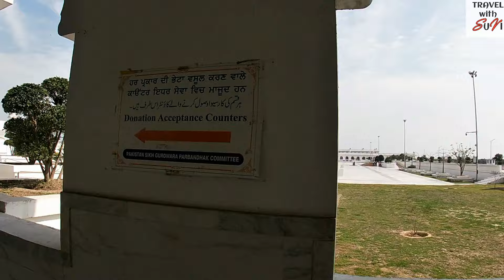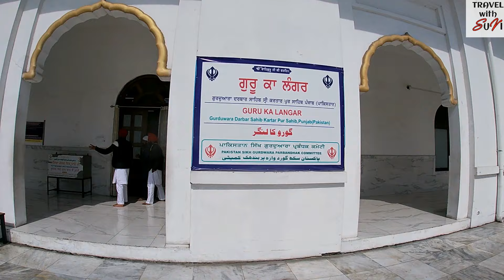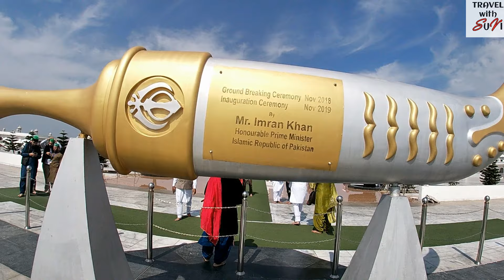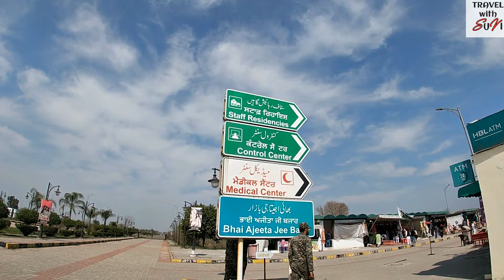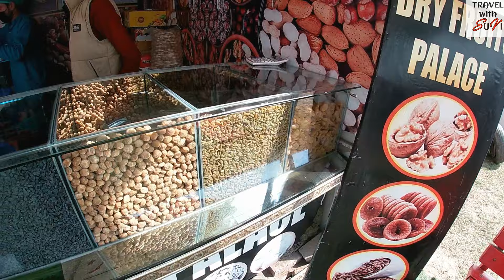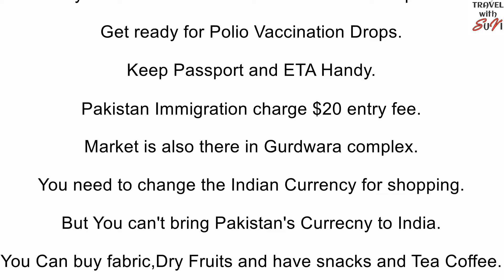Shri Kartarpur Sahib Ji- A Divine Pilgrim Visit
Shri Kartarpur Sahib Ji- A Divine Pilgrim Visit to Cross Border Gurdwara Sahib In Pakistan.
The yatra took place in a very good religious atmosphere and the Gurdwara is also well maintained by Pakistan. The blessings of Guru Nanak Dev Ji is still there at that place. I am feeling blessed.